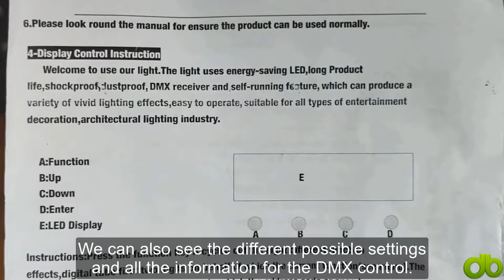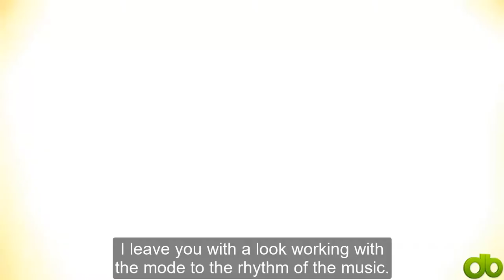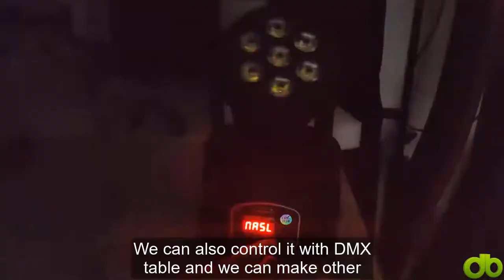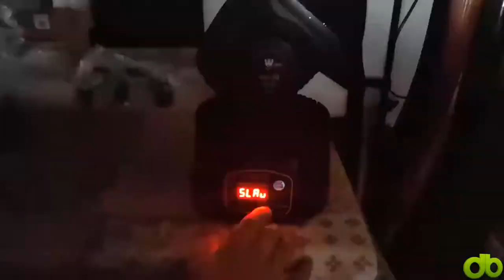Mini beam 7X18W Moving head light